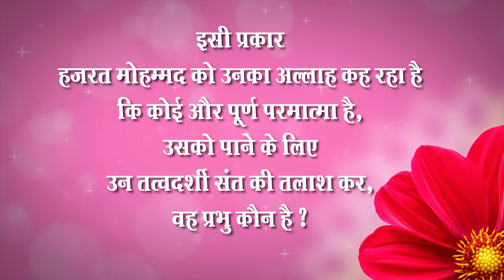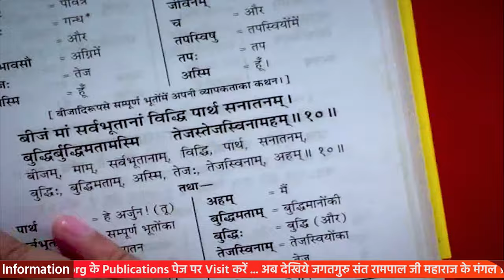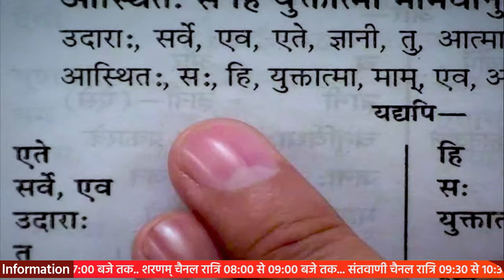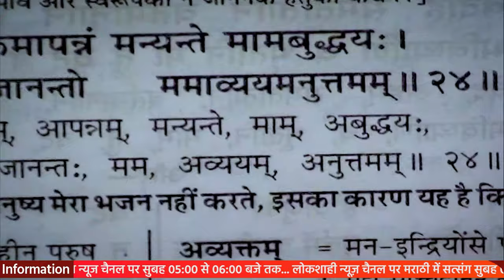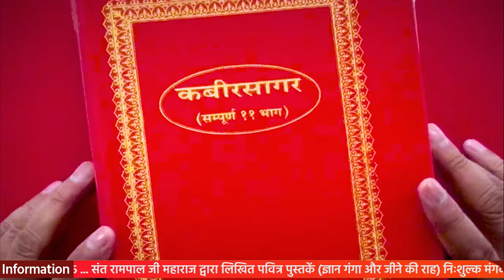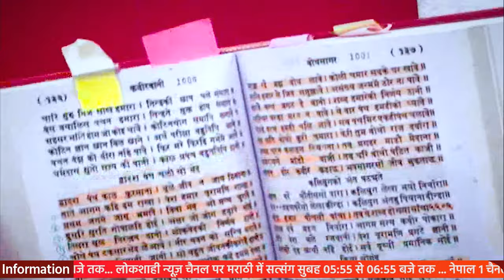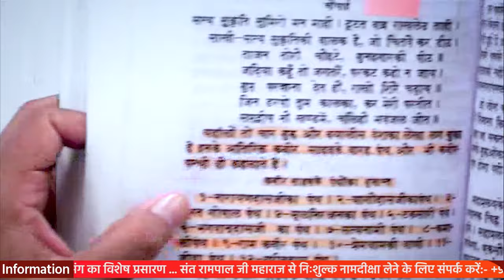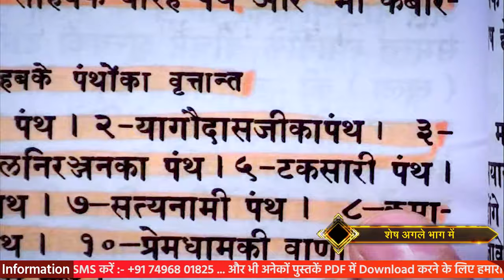Sant Rampal Ji's 2010 Satsang | 17 to 19 December 2010 HD | Episode - 09 | SATLOK ASHRAM